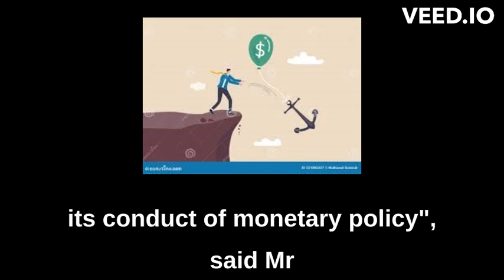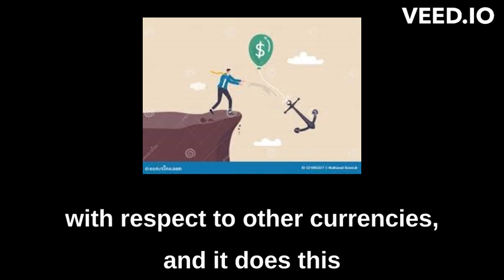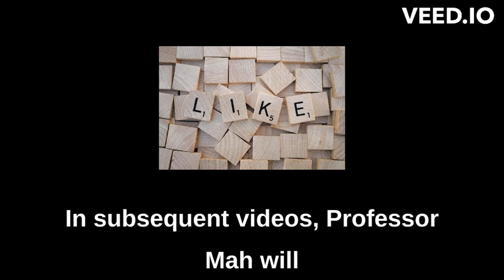Professor Mah Explains Why Ep 26 - Why Did MAS Lose S$30,800,000,000 Last Year?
For the financial year ended 31 March 2023, the Monetary Authority of Singapore (MAS) recorded a net loss of S$30,800,000,000.